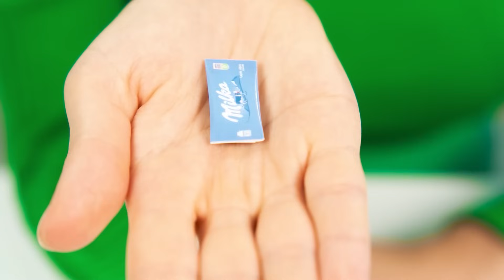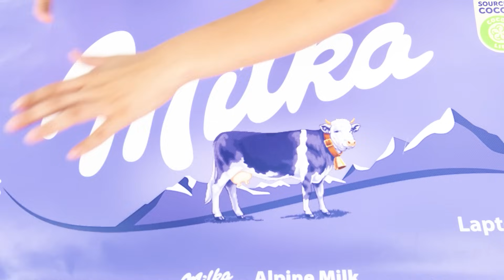Défi De Grande, Moyenne ou Petite Assiette | Défis Amusants BaRaDa Challenge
Qui recevra la plus grosse part ?! Rejoignez le nouveau défi !